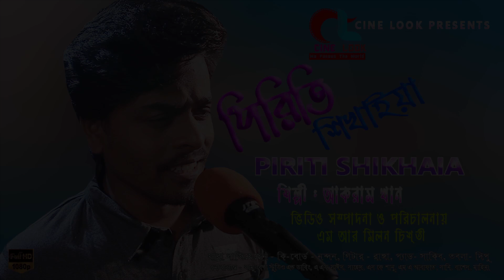Bangla Folk Song Piriti shikhaiya | পিরিতি শিখাইয়া | Akram Khan | CINE LOOK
WE FOCUS THE WORLD (আমরা বিশ্বকে তুলেধরি)
সামাজিক সচেতনেতা মুলক, সুস্থ ধারার বিনোদন ও শিক্ষা মুলক মেসেজ দেওয়াই আমাদের এক মাত্র লক্ষ।

This chanel is Bangla Social Awareness Chanel.

Just Enjoy and Share with your loved one's.

Presenting the most awaited Bengali Social Awareness "

Song : Bangla Folk Song Piriti shikhaiya.  পিরিতি শিখাইয়া

Singer : Akram Khan

Directed :   M.R.MILON CHISTI.

Produce & Banner - Cine Look & Rang Tuli

Like and follow us on # rangtulinews.blogspot